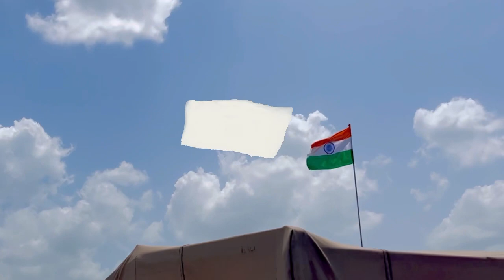Rewari की पंजाबी मार्केट🛍️।।होलसेल रेट कपड़े 😱😳new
राम राम जी सभी को
गुड मॉर्निंग🙏🏻🙏🏻🙏🏻